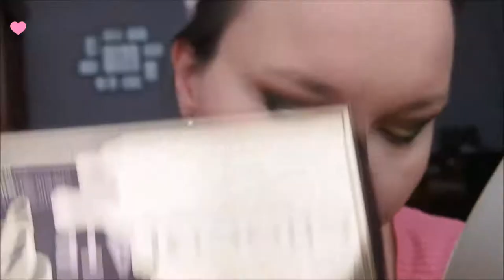Maquillaje colorido con la paleta "Chocolate Gold" de Too Faced/Colourful Makeup :)